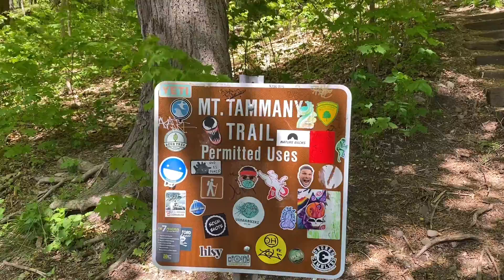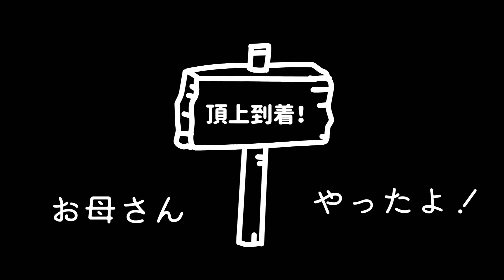Hiking of Mt.Tammany in New Jersey 最強に過酷で素晴らしい眺め！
My.Tammany